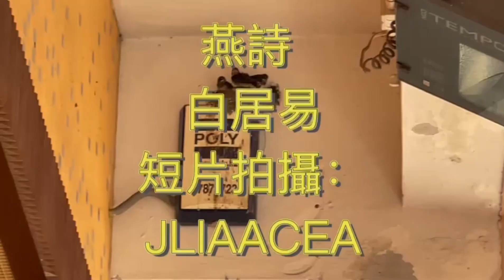燕詩 - 白居易 - 短片拍攝：J L I A A C E A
燕詩
白居易
短片拍攝：J L I A A C E A

梁上有雙燕，翩翩雄與雌；
銜泥兩椽間，一巢生四兒。
四兒日夜長，索食聲孜孜，
青蟲不易捕，黃口無飽期。

嘴爪雖欲弊，心力不知疲。
須臾十來往，猶恐巢中飢。
辛勤三十日，母瘦雛漸肥，
喃喃教言語，一一刷毛衣。

一旦羽翼成，引上庭樹枝；
舉翅不回顧，隨風四散飛。
雌雄空中鳴，聲盡呼不歸，
卻入空巢裏，啁啾終夜悲。

燕燕爾勿悲，爾當反自思；
思爾為雛日，高飛背母時。
當時父母念，今日爾應知。